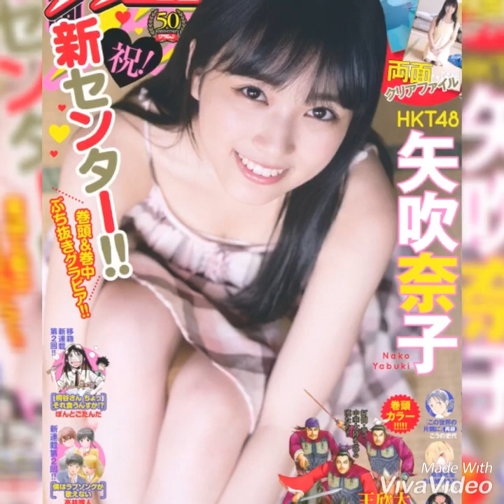やぶきなこ, 矢吹奈子, Yabuki Nako, 야부키 나코 Vol.1